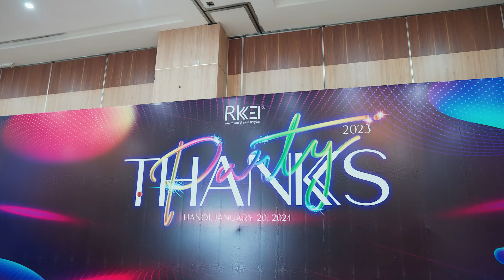[RIKKEISOFT] RECAP THANKS PARTY 2023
Kết nối với Rikkeisoft qua những kênh khác nhé!